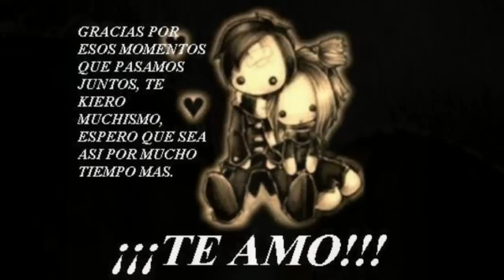♥`•.I love you ..Jessie Morales¸.•´♥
I LOVE HONNEY.. TE AMO. CARIN'O. TE AMO MI AMOR. QUIERO ESTAR CONTIGO POR SIEMPRE MI AMOR...EXTRAN'O TU BESOS EXTRAN'O TU CALOR..